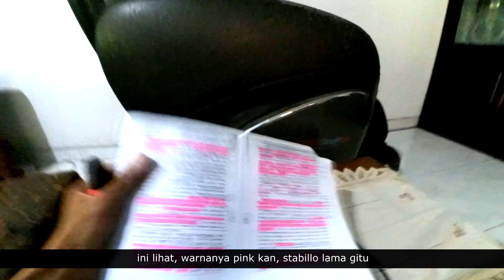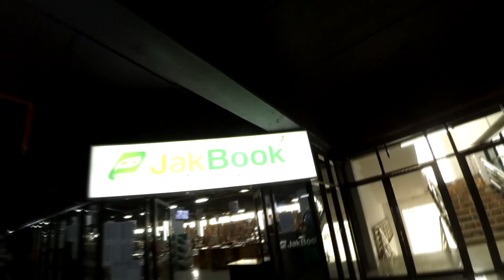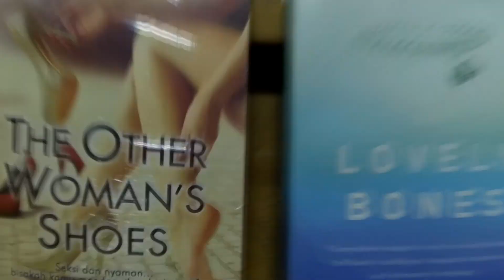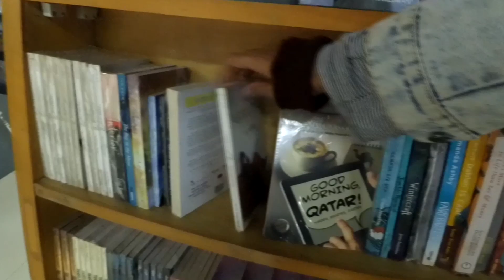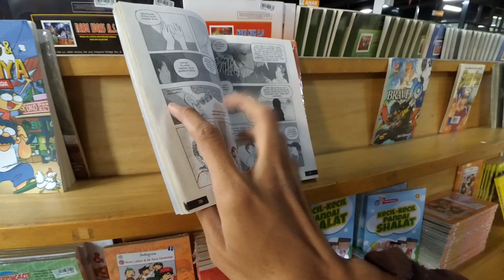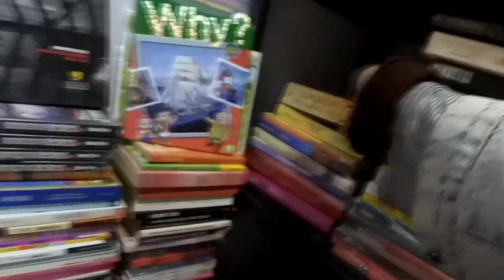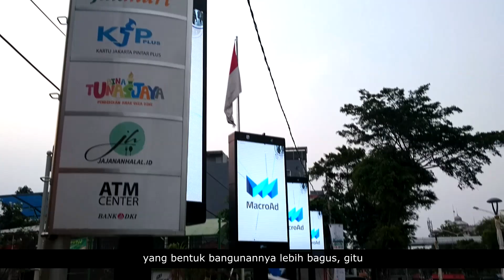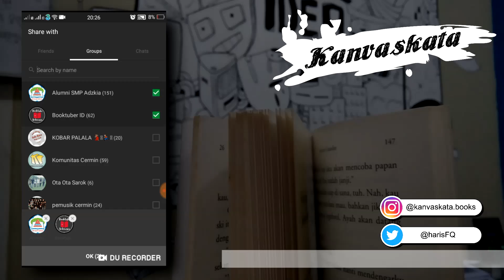Jakbook Pasar Kenari (Jakarta) | Berburu Toko Buku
Teks bhs.Indo tersedia agar teman tuli bisa ikut menikmati video ini